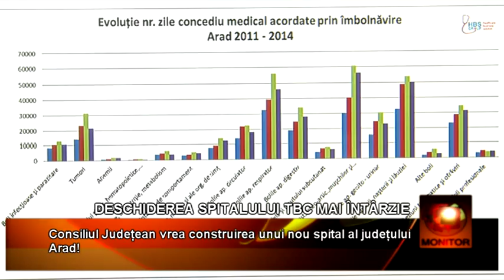tbc 15 10 beta